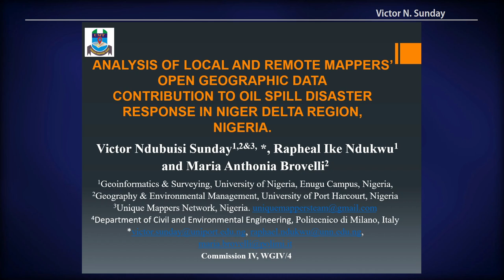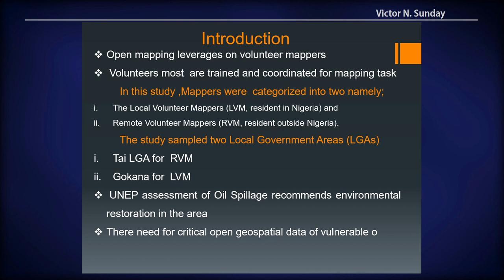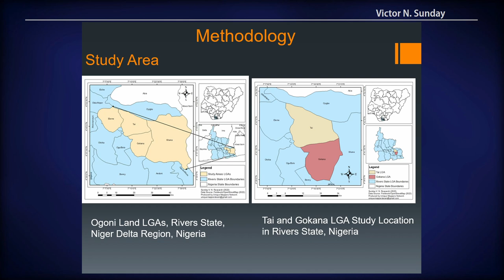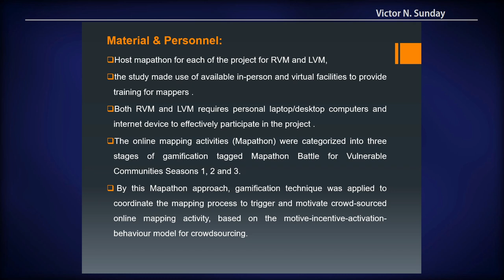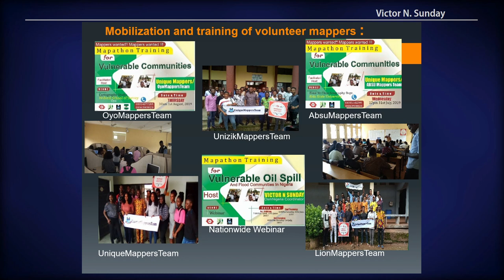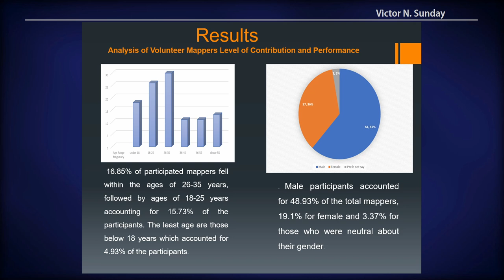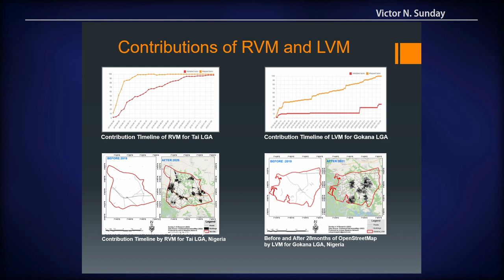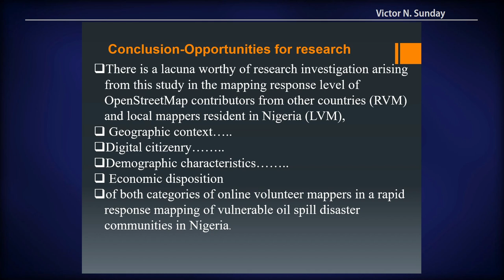FOSS4G 2022 | Analysis of Local and Remote Mappers’ Open Geographic Data Contribution to Oil Spill…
Analysis of Local and Remote Mappers’ Open Geographic Data Contribution to Oil Spill Disaster Response in Niger Delta Region, Nigeria

Analysis of Local and Remote Mappers’ Open Geographic Data Contribution to Oil Spill Disaster Response in Niger Delta Region, Nigeria Open mapping leverages on volunteer mappers mobilized and engaged from the public. volunteers most often are trained and coordinated virtually to carry out dedicated mapping task, irrespective of their geographic location, professional and academic background. In this study volunteer mappers engaged are categorized into two namely: the Local Volunteer Mappers (LVM) comprising of all the potential and actual mappers resident in Nigeria and the Remote Volunteer Mappers (RVM) comprising of all potential and actual mappers not resident in Nigeria. The study sampled 2 Local Government Areas (LGAs) of River State from the 4 vulnerable oil spill disaster LGAs of Ogoni land communities. Ogoni land is a major oil spill disaster vulnerable area of Nigeria, being the major host communities of crude oil exploitation in the Niger Region of Nigeria. Following the hazardous impact and damage of Ogoni land by oil Spill disaster over the years of oil exploitation in Niger Delta, UNEP assessed that the environmental restoration of Ogoni land would require coordinated efforts on the part of government agencies at all levels, industry operators and communities. UNEP also presented its recommendations as a major opportunity to bring new investment, employment opportunities and a culture of cooperation to Ogoni land in addition to driving improvements in the environmental and health situation on the ground. To effectively implement the UNEP recommendations for restoration of Ogoni land, there is a need for a geographic data that provides critical building footprint in the area, especially, to identify and access the vulnerable oil spill communities. Maps produced would be used by government agencies and other stakeholders working to implement UNEP report on Ogoni land restoration as well sustainable development. Consequently, the study engaged volunteer mappers to respond to sampled Oil spill communities viz-viz 3 LGAs in Rivers State, Niger Delta Region of Nigeria. To assess the level of participation of Local (mappers in Nigeria) and Remote Mappers (Not Resident in Nigeria), two mapping projects were created in HOT tasking manager for local and remote mappers respectively. For the purpose of campaigning for Volunteer Mappers the 2 project tasks were tagged ‘’ Mapathon Battle for Vulnerable Oil Spill Disaster Communities in Niger Delta’’ respectively. Project task 6358 was created exclusively for remote mappers outside Nigeria to map Tai LGA, while, project task 6359 was created exclusively local mappers resident Nigeria to map Gokana LGA in a Mapathon battle challenge. Project task 6358 had a total grided cells of 825 mapping tasks for online engagement of mappers while project task 6359 had an automated grided cells of 706 mapping tasks due to differences in the size of the area. The Mapathon unveiled the following research results. Engagement of remote mappers for project task 6358-Tai LGA shows that out of the 583 tasks completely mapped, only 13 were yet to be validated after 2 years of creating the project. This is as a result of archiving the project and diversion of attention to urgent tasks. The project recorded a total of about 16,416 edits comprising of 13,552 buildings and 858km of roads mapped in Tai LGA within the timeline of the study. Demographic characteristics of the contributors to project 6358 on the basis of HOT Tasking Manager users by experience and level shows that 50% were advance mappers and 100 % has more than 1 year mapping experience .The project engaged a total of 56 contribtors by mapping and validation. All mappers and validators by experience has used the tasking manager for more than 1 year while their mapping levels ranges between 40% for beginner mapper, 10 % for intermediate and 50 % for advanced mappers. The project timeline as illustrated by the graph shows that mapping and validation of the Tai LGA task commenced on the same date: 6th August,2019 at the rate of 12% mapping and 2 % validation. Mapping progressively ascended to 64% on the 4th day and got to its peak on the 9th day being 15th August with 99% of the entire task mapped. However, validation of the mapping task had a straight curve with the highest peak of validation being the 12th of September with 95% of the task being validated. By 8th January ,2020, being 6th months of the project,100% of the tasks were completely mapped while 13 of the 596 tasks were yet to be validated. The timeline statistics also shows that an average of 20mintes 46 seconds was the time spent per task to map a total of 583 tasks of 16,416 edits. Also, an average of 6minutes…

Victor N.Sunday